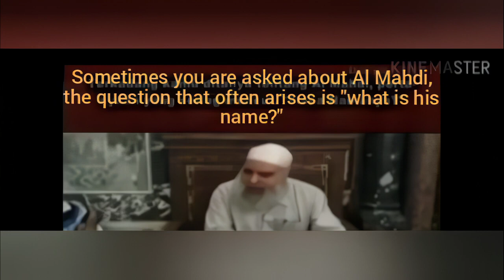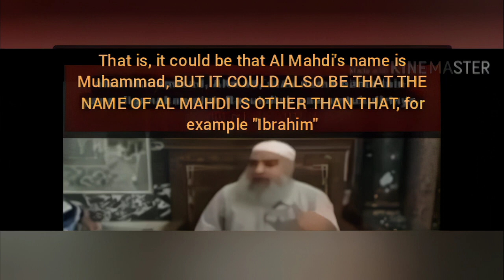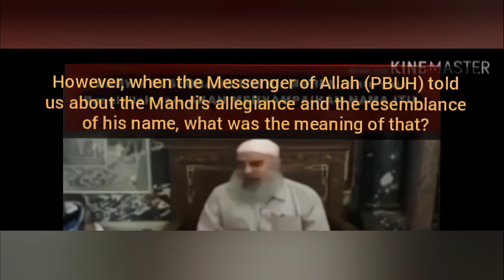WHAT WILL THE MEHDI NAME BE. !!!!